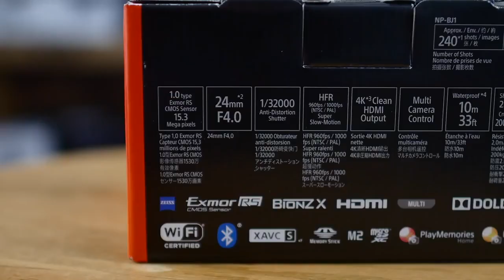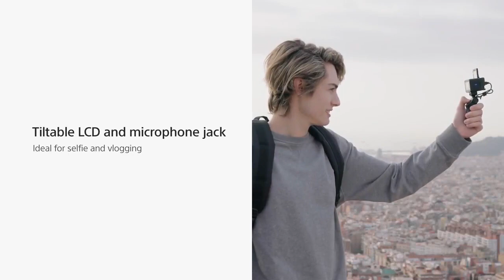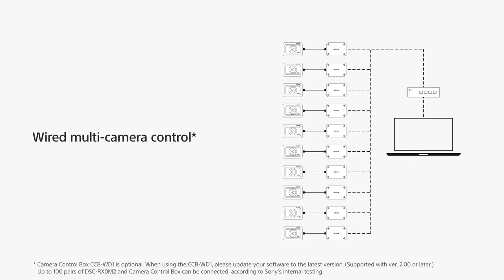Sony RXO II vs GO PRO7 -cool Gadgets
Sony RXO II vs GO PRO 7
What do you think ,Which one is best  ? sony RXO II or GO PRO 7

Sony RXO II
Price -$548
SonyRX0ii is tough, water proof , shock proof, crush proof ,
it is  4K 60fps, 180° Tilt LCD screen,
it has flip screen
it has slow motion record up to  1000 frames

Price - $379
Go Pro Is an Action Camera it gives best results in action mode
 it is also  has image stabilization solution   like new sony rxo II
4K 30fps,
 it doesn't have slow motion

* Both Cameras  has  Wireless transfer  to your phone
* Sony has  ultimate audio input   record  ,
* For GoPro You need to but extra  adapter